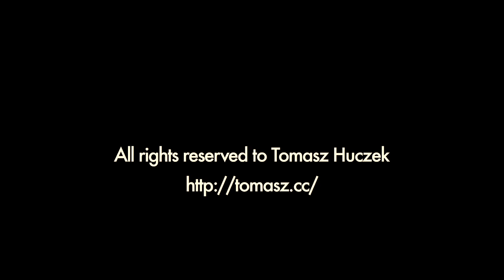Drifting Sunday, Agios Silas, Cyprus 2013 | tomasz.cc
04/08/2013